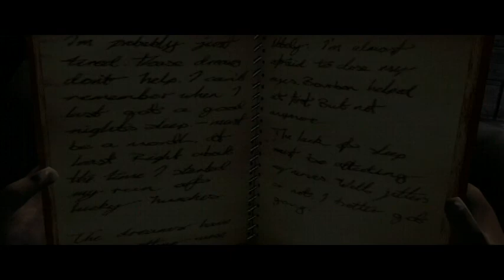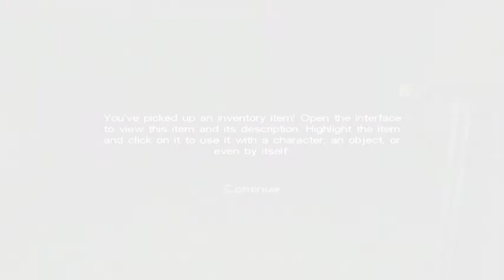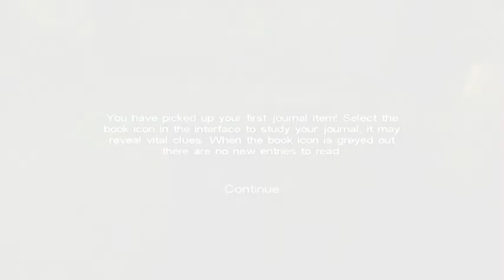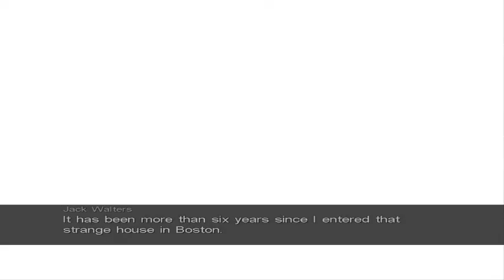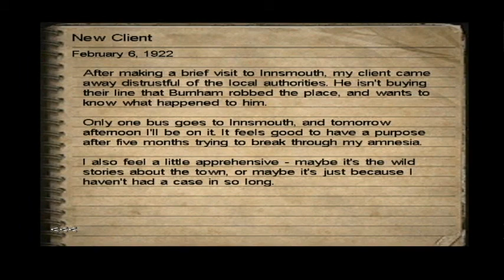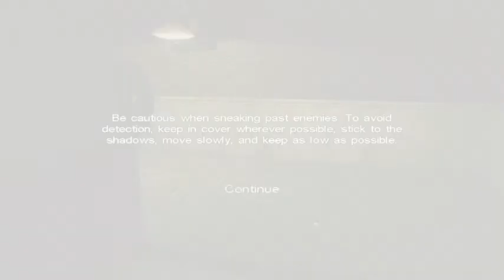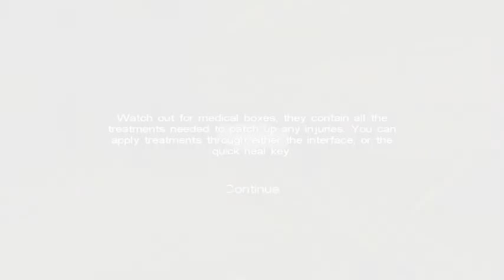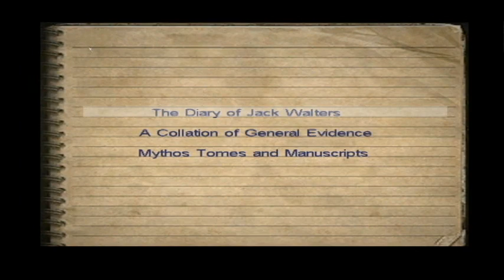Aaron Plays Call of Cthulhu: Dark Corners of the Earth - Part 1